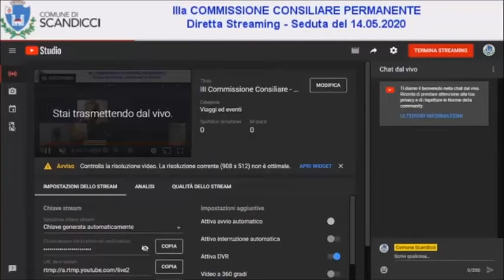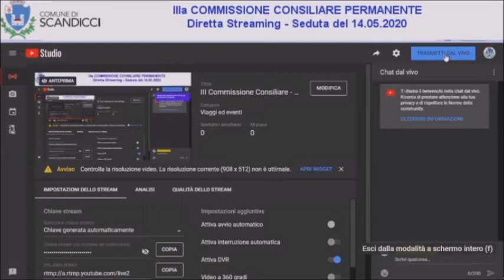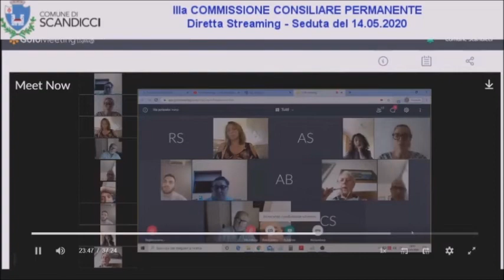III Commissione Consiliare - Seduta del 14.05.2020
Trasmesso in diretta Streaming